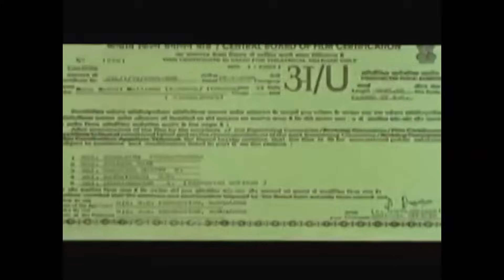ಮಹಾಸಾಥ್ವಿ ಮಲ್ಲಮ್ಮ | Mahasadhvi Mallamma | Full Movie | Mallamma Film | Meena | Devotional Movie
Director  : Renuka Sharma
Lyrics : Goture
Screenplay : Renuka Sharma
Story : Renuka Sharma
Producer : A. Sanjeev Kumar , N. S. Eliwala , N. S. Jayawadagi
Starring : Meena , Rajendra Prasad , P. Sai Kumar
Cinematography : V. K. Kannan
Editor : S. Manohar
Production company : N. S. Production